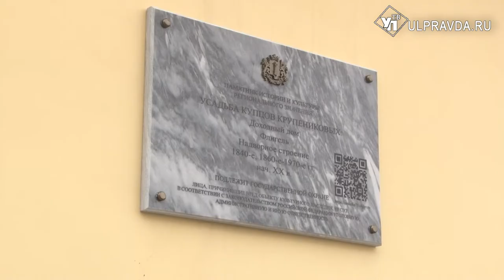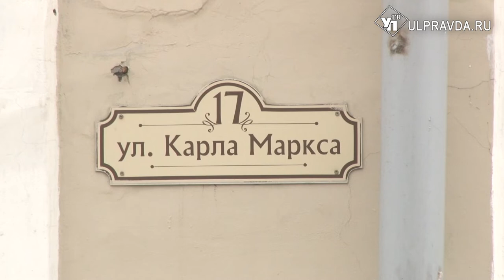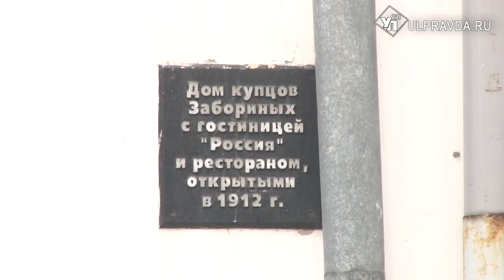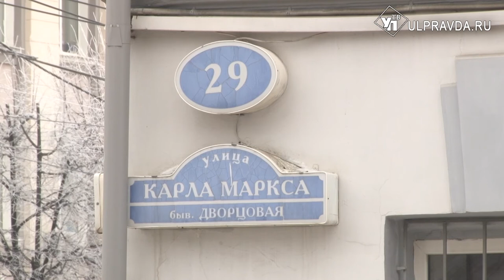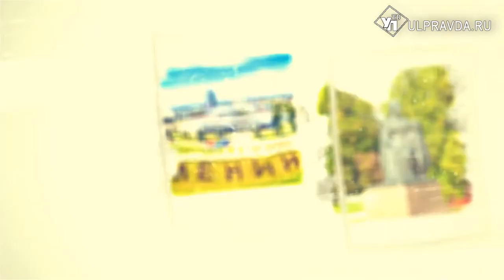На семи ветрах. Где был мост через Симбирку и начиналась Ярмарочная площадь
Мы дошли до улицы Карла Маркса Ульяновска. В Симбирске эта часть улицы с 1843 года до 1918 год носила название Дворцовой. Ранее она была Мясницкой, а после революции - Лассаля. Здесь кипела торговля.